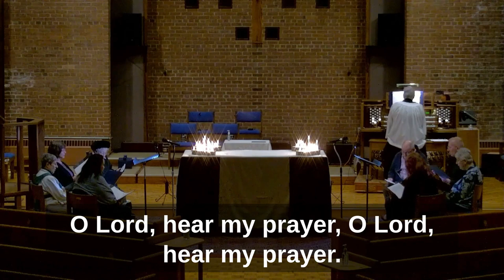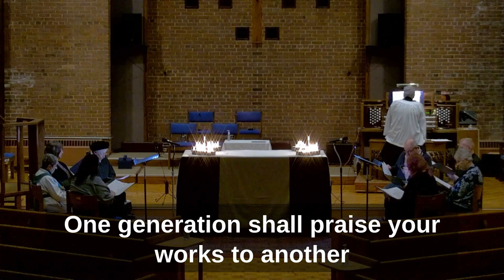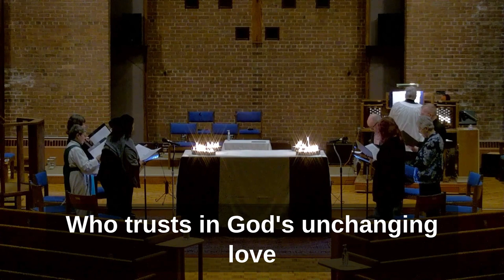St Thomas's - Lent Evening Worship - March 26th, 2023